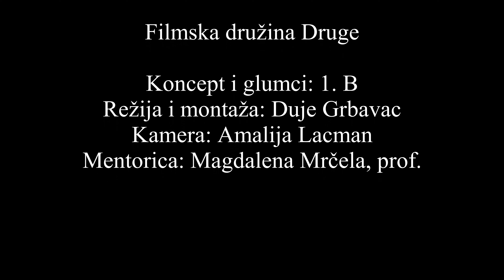Emo(ji)tivci - II. gimnazija, Split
Filmska družina Druge
Koncept i glumci: 1. B, II. gimnazija, Split
Režija i montaža: Duje Grbavac
Kamera: Amalija Lacman
Naracija: Nina Franić
Mentorica: Magdalena Mrčela, prof.
Zahvala: Mia Milković